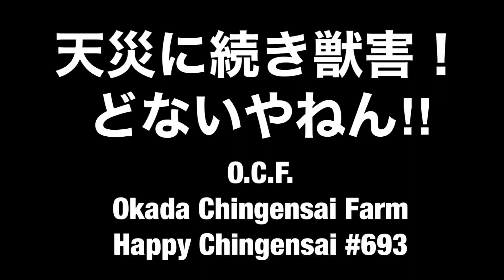天災に続き獣害までも⁉︎どないやねん！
豪雨の浸水したハウスの残りのチンゲン菜、綺麗に見えても株元にはやはり泥が入っているという説明動画を撮影しついつふと見るとなんとハウスの中に鹿の足跡が！